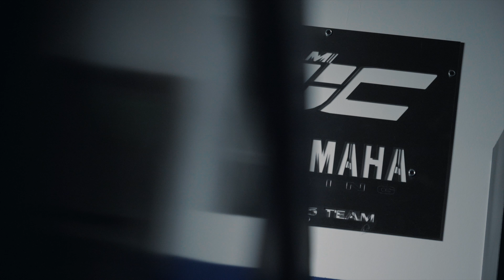Amazing TEAM MJC Yamaha - EMX 125cc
. BRAKING BRAKES official partner EMX125
. TEAM MJC Yamaha - EMX 125cc
. Riders: Kay Karssemakers / Ivano Van Erp / Mairus Pumpurs